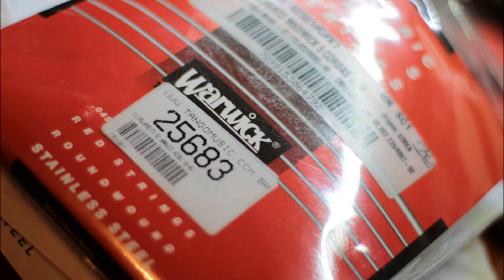Fotos do Luthier - 4 Hands Luthieria - Baixo - Tagima - Fusion 5 - Julio Lino - Slideshow